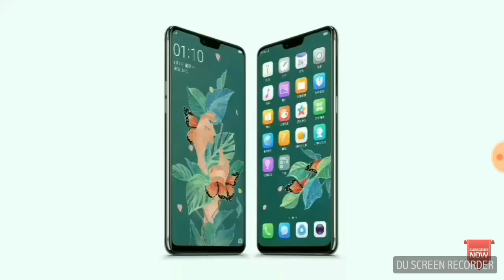Oppo F7 official video trailer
1. 25 megapixel front camera
2. Dual rear camera
3.fast Face unlock
4. Fingerprint scanner
5. 19:9 full resolution display
6. Fast charging support